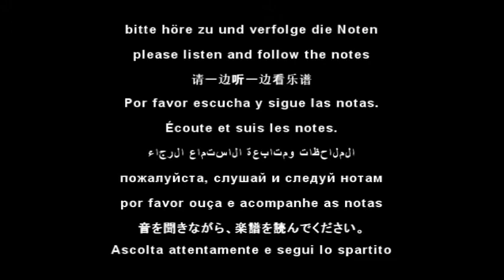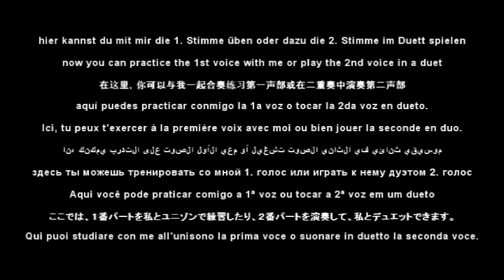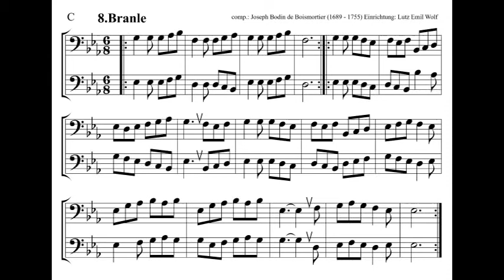8. Branle in C Trombone Bassoon Cello Bass Tuba